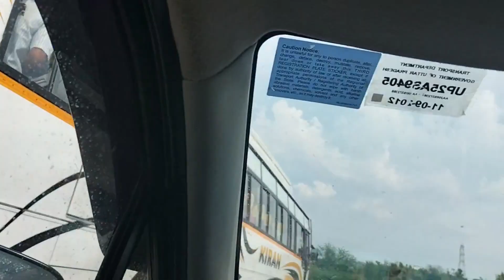Bareilly to Katra Veshno Devi By road 1st week of June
840km Drive Bareilly To Katra one Halt at Jalandher